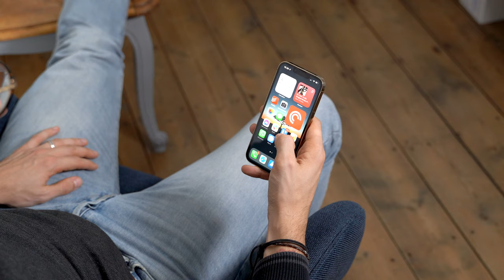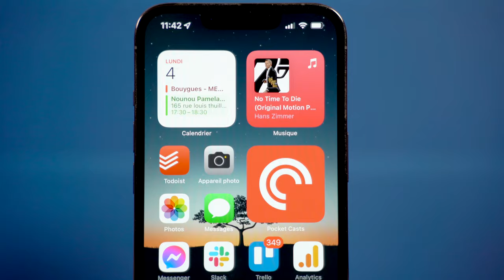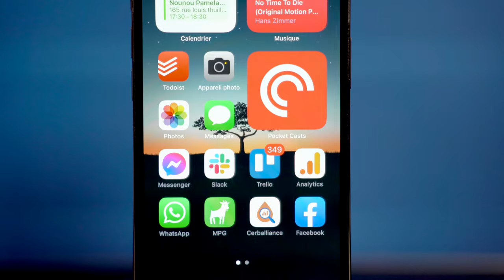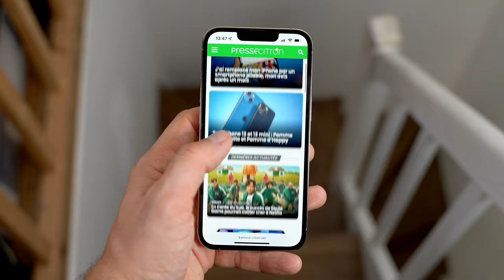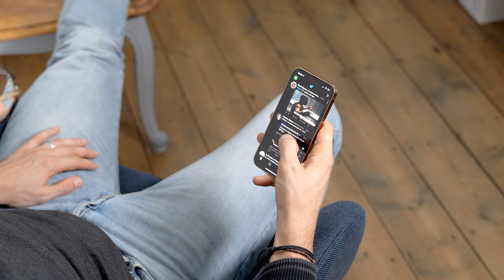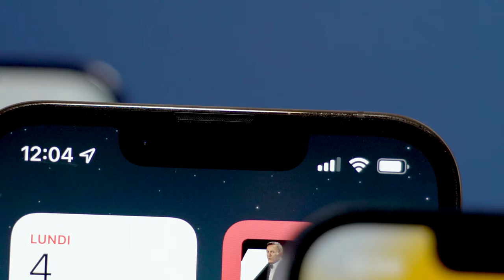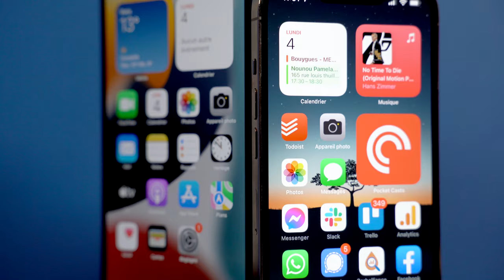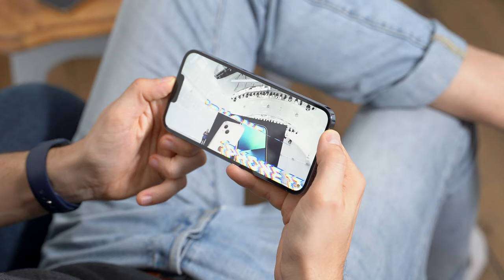Test IPHONE 13 PRO : ON ACHÈTE... ou pas !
Découvrez notre test complet de l'iPhone 13 Pro. Est-il le meilleur iPhone cette année ? Y'a-t-il vraiment peu de nouveautés ? Faut-il l'acheter ? On répond à toutes ces questions !

00:00​ Intro
00:49​ Design
01:15​ Performances
01:47​ Écran
03:35 Appareil photo
05:15 Cinematic Mode
06:20 Autonomie
07:07 Les points faibles de l'iPhone 13 Pro
08:03 Bilan
09:12 Merci & abonnez-vous !